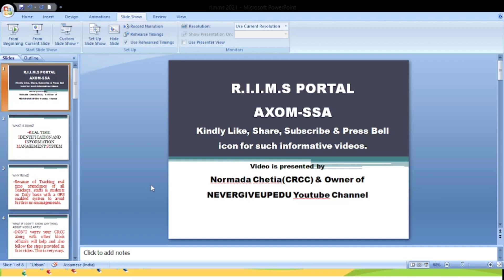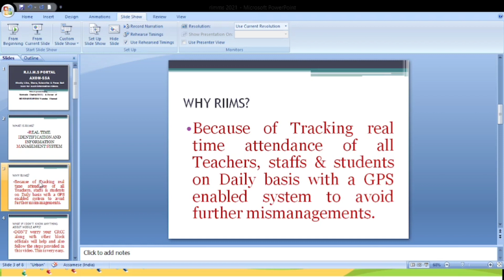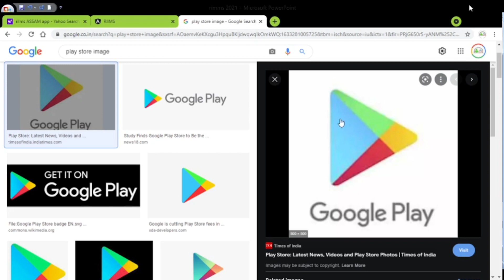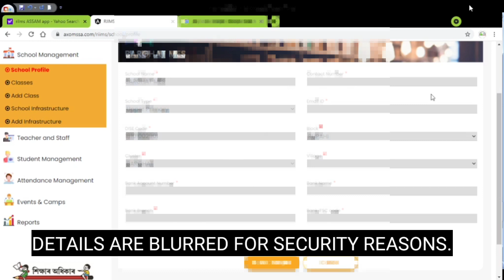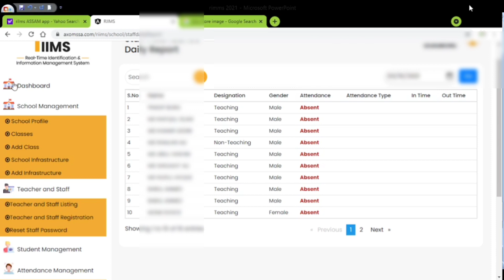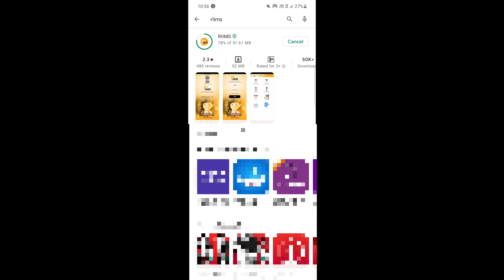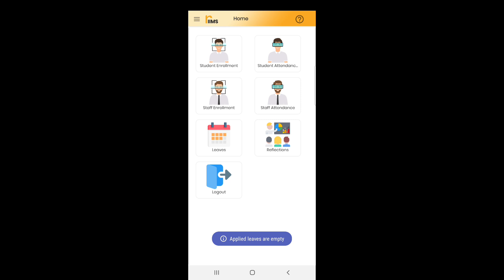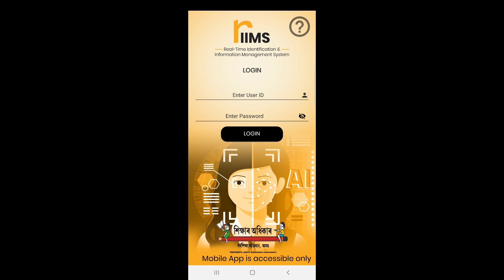RIIMS SSA AXOM কি হয় আৰু কেনেকৈ ব্যৱহাৰ কৰিব? সকলোৰে বাবে অনিবাৰ্য|See Description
RIIMS SSA AXOM কি হয় আৰু কেনেকৈ ব্যৱহাৰ কৰিব? বিৱৰণ আৰু সহজ পদ্ধতি